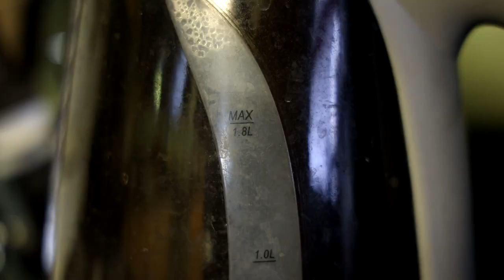Lord of the Rings Fellowship of the Ring Movie Review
Nothing like quarantine to make you want to re-watch one of the best trilogies of all time! This is my review of my favorite in the three, and the one that started it all!